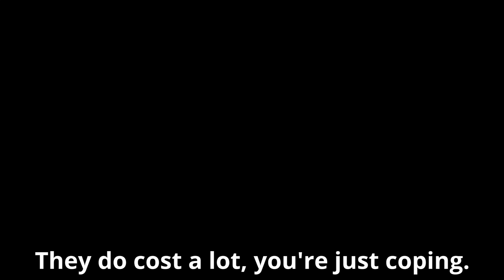Let's Play Terraria Ep. 11 "Holy, Arrows!" (Crimson/Expert)